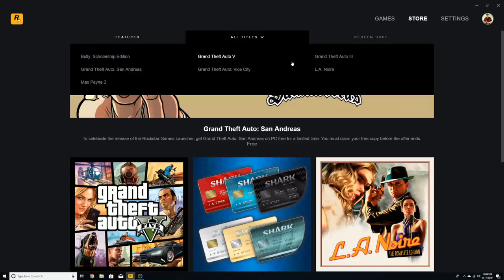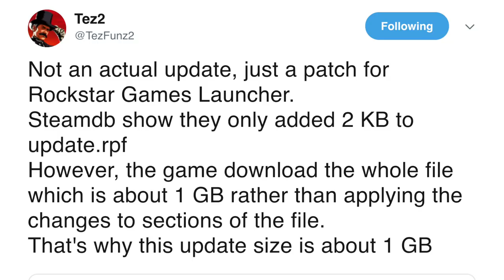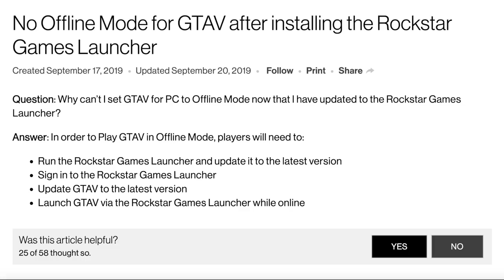Grand Theft Auto 5 Received A Mysterious 1.12GB Update On The Rockstar Games Launcher EXPLAINED!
In today’s Grand Theft Auto 5 video - I'll be explaining why GTA 5 on the Rockstar Games Launcher received a mysterious 1.12GB update!